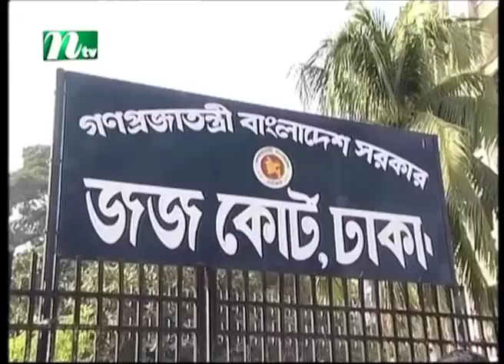খালেদা জিয়ার মামলার অভিযোগ গঠনের তারিখ ১ ডিসেম্বর | Latest News | NTV